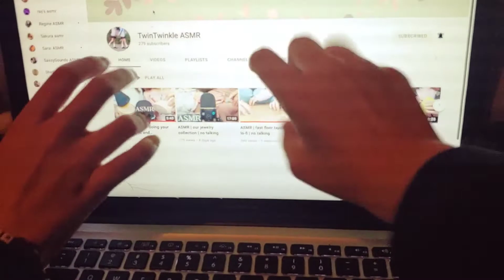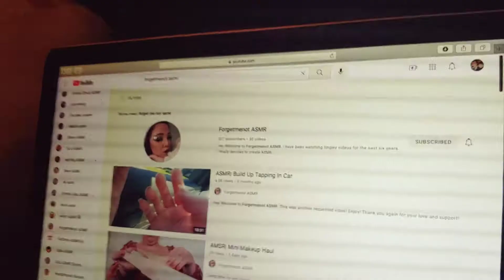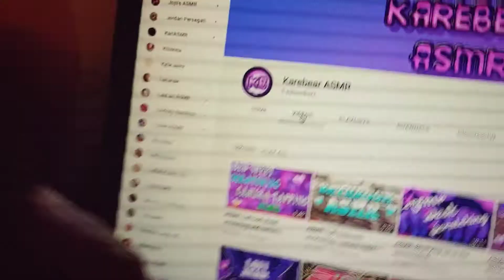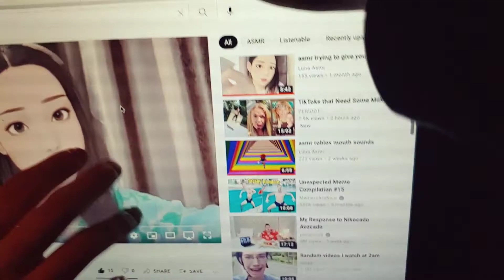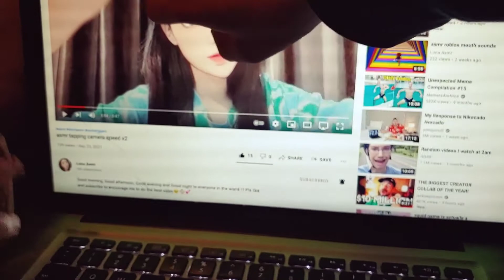||Our Fav Underrated asmrist's💕Lofi Screen Tapping💕No Talking||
💕Go sub to these people :D💕